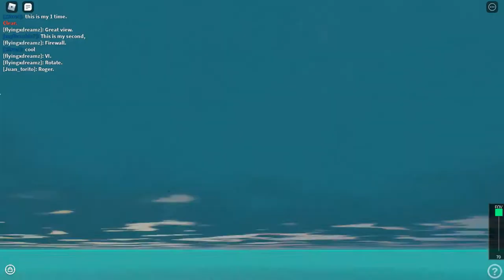[ROBLOX] Onboard Luxury Airways (SEAPLANE FLIGHT)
Hey Guys, I've been wanting to visit This airline for a while now, And finally i have succeeded in doing so!